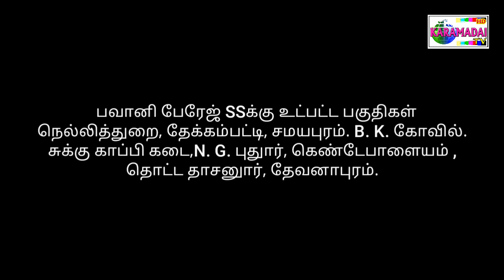மின் தடை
வாட்ஸ் அப் செய்தி

 மருதூர் துணை மின் நிலையம் மற்றும் பவானிபேரேஜ் துணை மின் நிலையத்தில் பராமரிப்பு பணிகள் நடைபெறுவதால் கீழ்கண்ட பகுதிகளில் 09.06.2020 செவ்வாய்க் கிழமை 9.00 மணி முதல் மதியம் 02 மணி வரை மின் விநியோகம் தடைபடும்
என்பதை செயற்பொறியாளர் மேட்டுப்பாளையம் அவர்களால் அறிவிக்கப்படுகிறது.
* தோலம்பாளையம்
* வெள்ளியங்காடு
* சீளியூர்
* தாயனூர்
* மருதூர்
*சென்னி வீரம் பாளையம்
* காரமடை
* சிக்காரம்பாளையம்
* கரிச்சிப்பாளையம்
* கண்ணார்பாளையம்
* காளட்டியூர்
* புயங்கனூர்
* M.G.புதூர்*குந்தா காலணி.

   பவானி பேரேஜ் SSக்கு உட்பட்ட பகுதிகள் நெல்லித்துறை, தேக்கம்பட்டி, சமயபுரம். B. K. கோவில். சுக்கு காப்பி கடை,N. G. புதுார், கெண்டேபாளையம் , தொட்ட தாசனுார், தேவனாபுரம்.

தகவல்.
பொறி. Vசண்முகசுந்தரம்  BE,      M.Tech அவர்கள்
செயற் பொறியாளர்/ மேட்டுப்பாளையம்